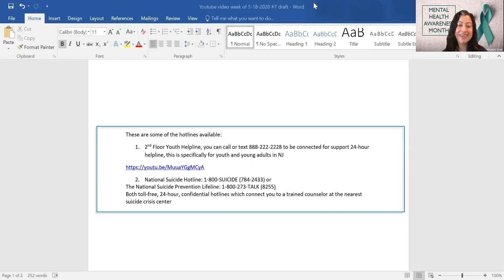Ms Stokes Mental Health Resources week of 5 18 20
What to do if you or someone you know needs help. Hotline Resources                                                                                                                                                                                                         These are some of the hotlines available:
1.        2nd Floor Youth Helpline, you can call or text to be connected for support 24-hour helpline, this is specifically for youth and young adults in NJ
2.        National Suicide Hotline: 1-800-SUICIDE (784-2433) or
The National Suicide Prevention Lifeline: 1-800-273-TALK (8255)
Both toll-free, 24-hour, confidential hotlines which connect you to a trained counselor at the nearest suicide crisis center.